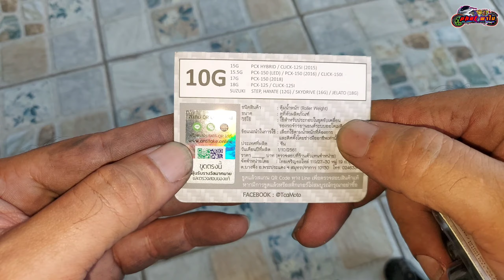PCXมีชาม ท่อ เฟือง17 เม็ด 10:11 วิ่งใด้ ⁉️ การเรียงเม็ดคาร์บอนแบบมีซับเสียง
🚦 🇹🇭🇹🇭❤️ขอบคุณที่เข้ามารับชม❤️ 🇹🇭🇹🇭